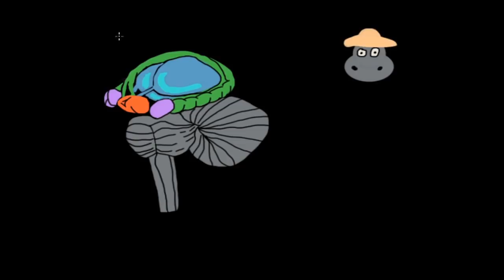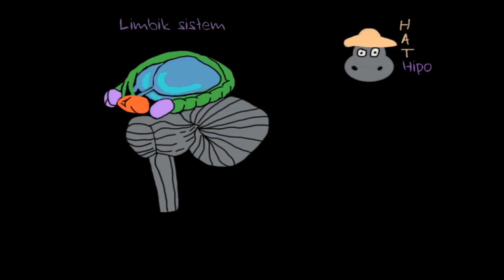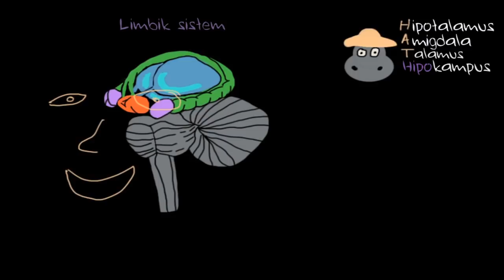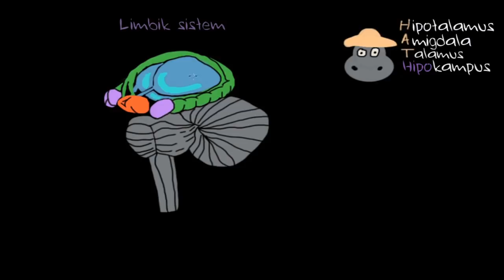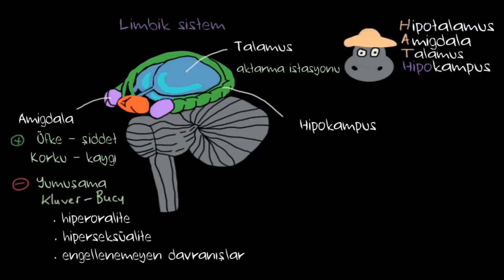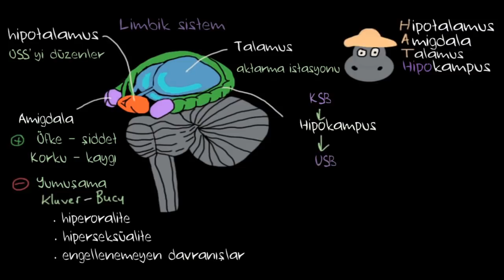Duygular: Limbik Sistem (Sağlık Bilgisi ve Tıp)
Duygular: Limbik Sistem